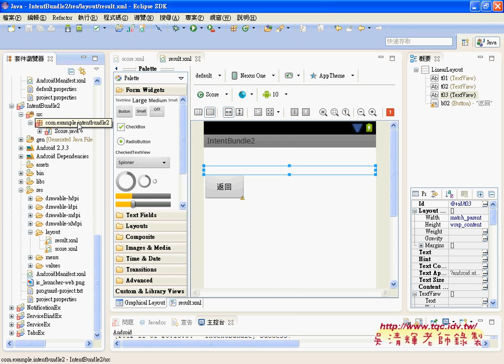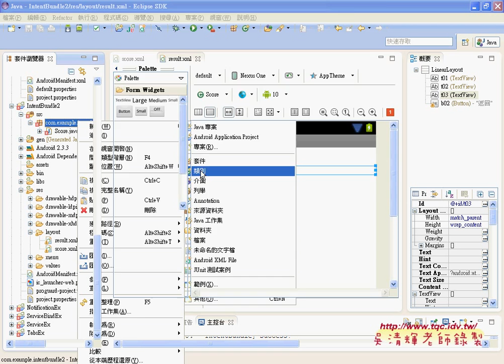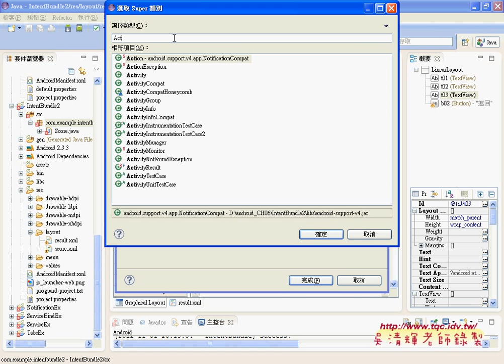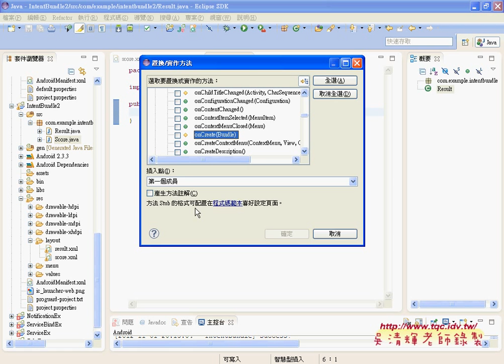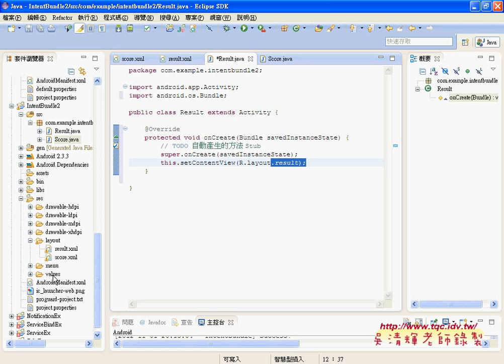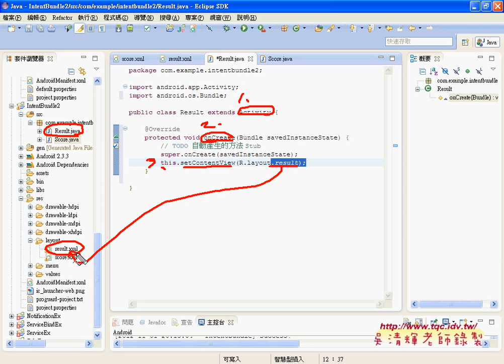05 IntentBundle 新增Result類別